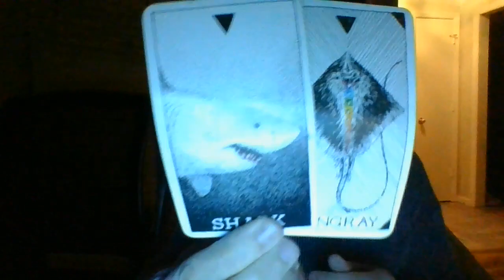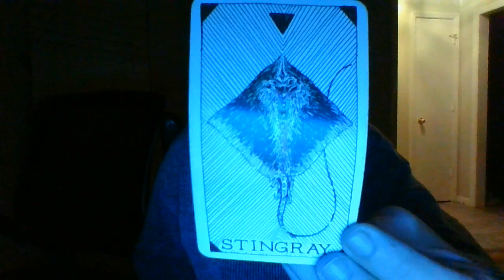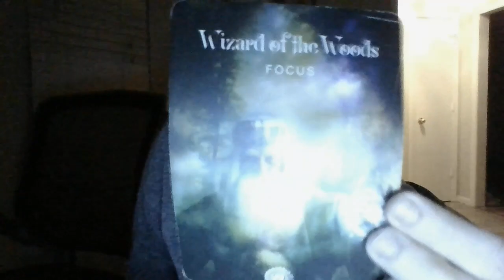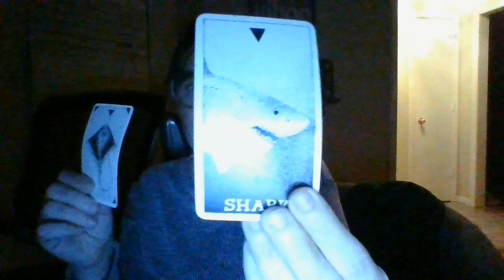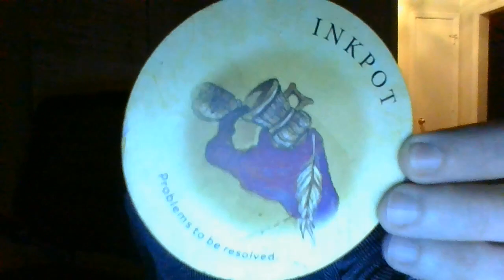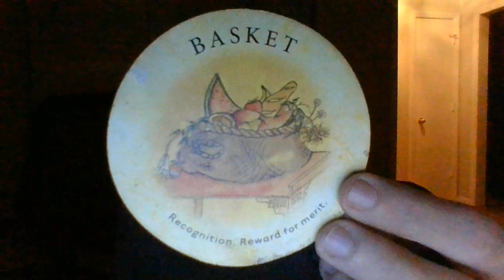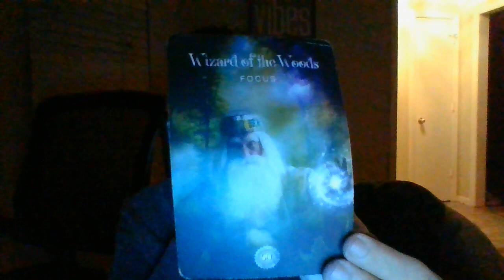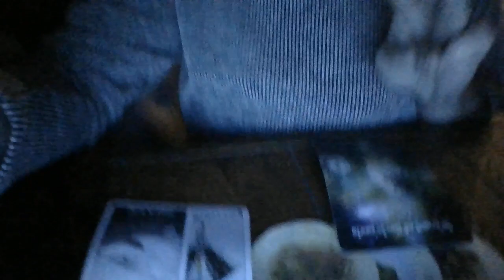LEO- 11/21-11/27- FACTITIOUS DISORDER! A FORMER MASC RN CW ALCOHOLIC IS ABOUT TO PASS AWAY SOON!